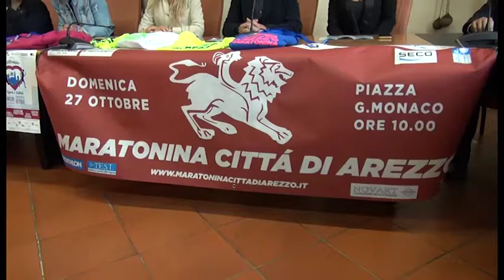Tutto pronto per la 21esima edizione della "Maratonina Città di Arezzo"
Tutto pronto per la 21esima edizione della "Maratonina Città di Arezzo". Domenica 1500 atleti in gara